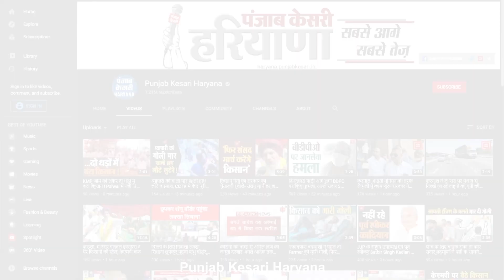कर्ण चौटाला ने रानियां के वार्ड 6 से जीत हासिल की, मीडिया से हुए रूबरू